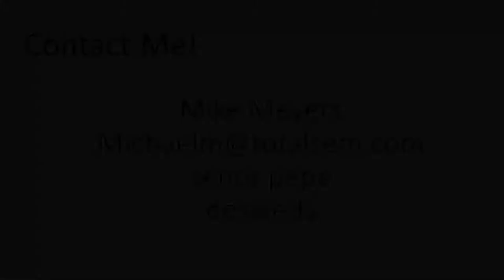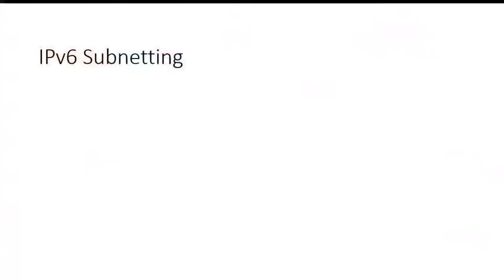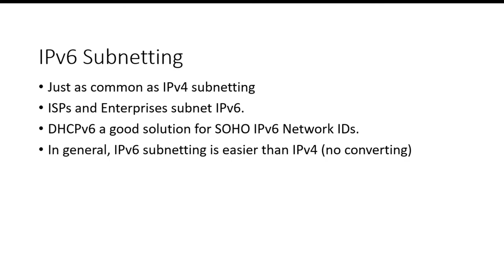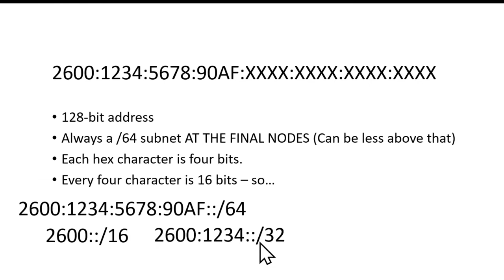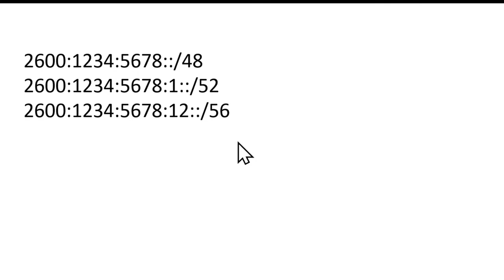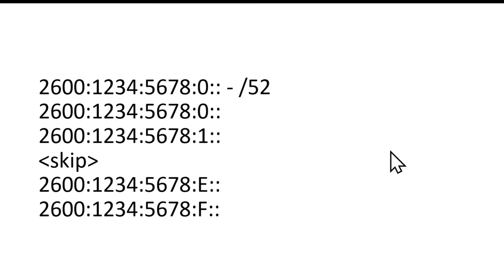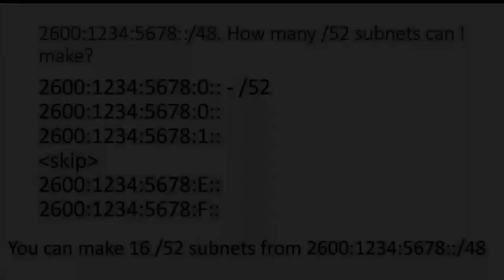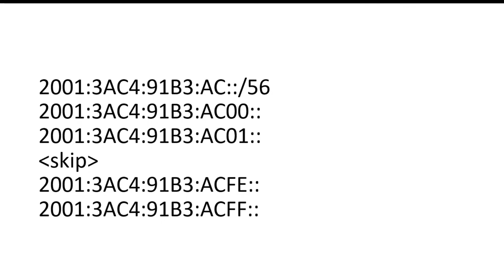Mike Meyers LIVE Q & A Mon Feb 8 2021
Join Mike Meyers LIVE as he answers your tech questions. BIG discounts on Total Seminars cert prep products.  CompTIA voucher prices rolled back to last year's prices for a limited time.